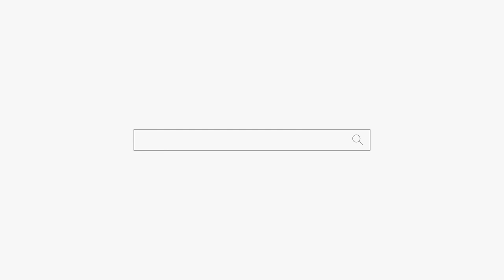내년 지나서 결혼하렴 축하해 😍 🥰 😘 😛 😝용군TV 설화궁주 임설화(동대문점집 강남점집 유명한점집)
됩니다.